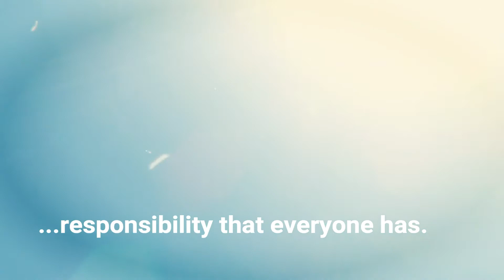Pollution Pods by Michael Pinsky at Portland Stadium Bowl, June 2019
An immersive installation using specially created conditions to simulate the air quality in cities around the world.
In a series of interconnecting pods, visitors feel, taste and smell the environments that are the norm for much of the world’s population.
Film by Megan Dunford